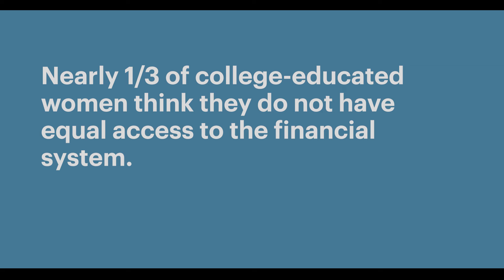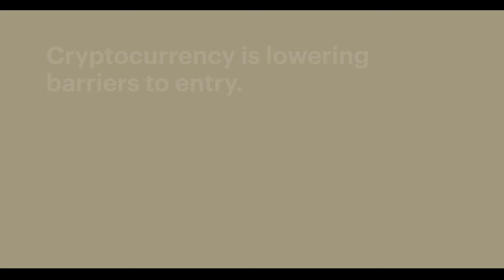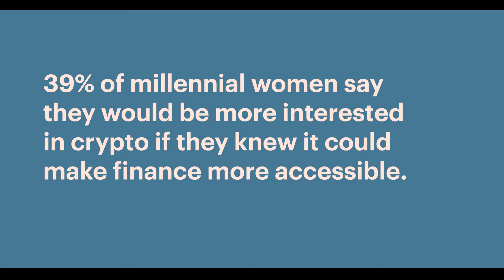Coinbase Presents: Women & Crypto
At Coinbase, our mission  to create an open financial system for the world is driven by a core belief that cryptocurrency can enable increased innovation, equality of opportunity, and economic freedom for all.

Learn why crypto technology is creating equal access for women to the financial system across the world.